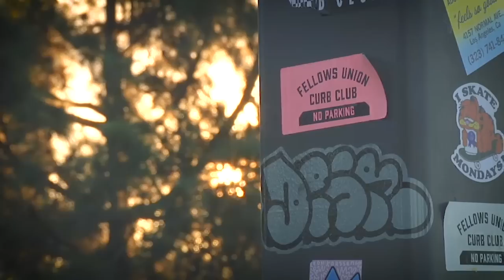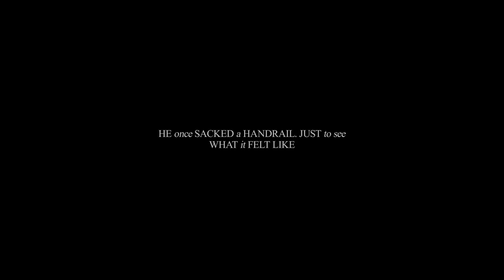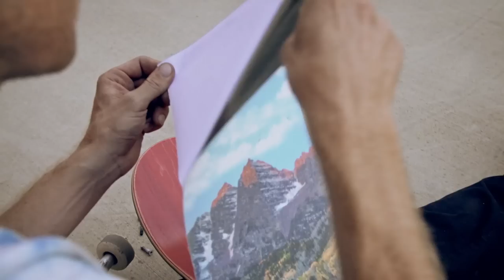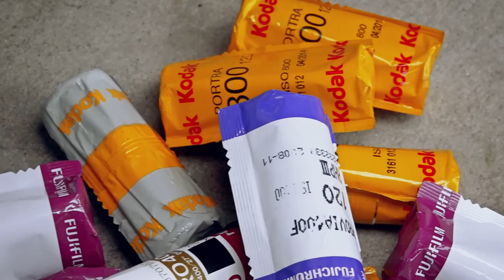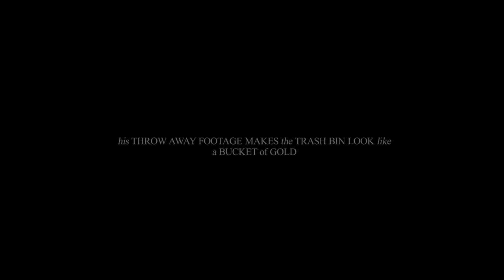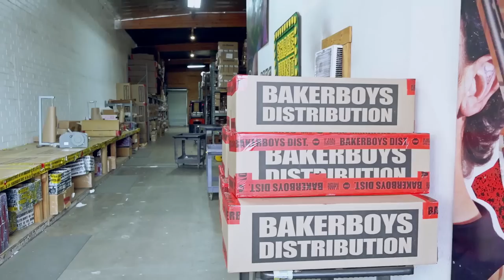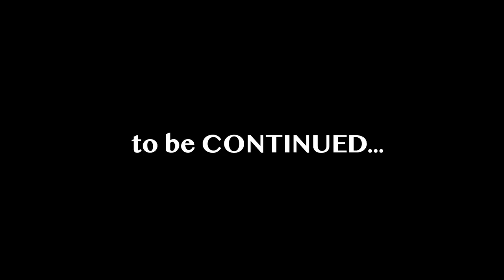DABBLE VIDEO MAG issue 01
iDabble Skateboarding Video Magazine issue 01. Premiered April 2019.

featuring:

segment title    /       skater

Crew'd Up: Fellows Union Curb Club
Lounge'n with legends: Torey Pudwill
Storefront: Pharmacy Boardshop
Whats in the bag?: Yoon Sul
Off Topic: Tony Karr
Skate House: James Fitz & Dee Ostrander

iDabble VM is a skateboard video magazine dedicated to covering the ins & outs of skateboarding and the culture surrounding it. Issues are released quarterly and they are all hosted by the one and only Mark Appleyard.

ALL MUSIC IS ORIGNINAL CONTENT.
WE OWN THE RIGHTS TO ALL THE MUSIC IN THIS VIDEO.

iDabble VM LLC 2019.